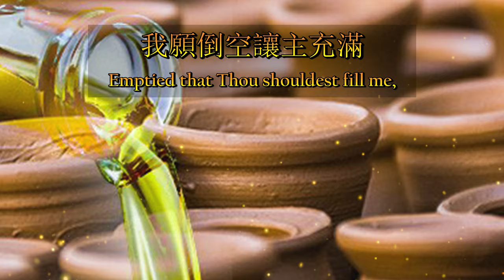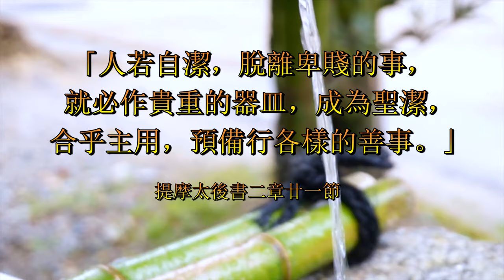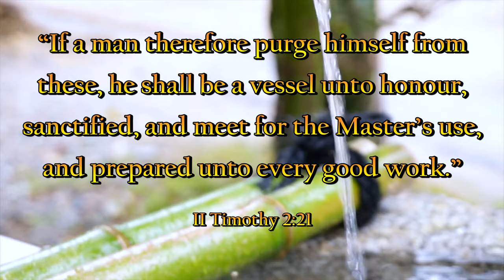流通管子（粵語）Channels Only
Channels Only 流通管子（粵語）

詞：Mary Elizabeth Dobell Maxwell（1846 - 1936），1900年
曲：Ada Rose Gibbs（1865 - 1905），1900年
中文：滕近輝、何統雄
詩集：生命聖詩，369首

提摩太後書二章廿一節：「人若自潔，脫離卑賤的事，就必作貴重的器皿，成為聖潔，合乎主用，預備行各樣的善事。」

II Timothy 2:21: “If a man therefore purge himself from these, he shall be a vessel unto honour, sanctified, and meet for the Master’s use, and prepared unto every good work.”

我要頌揚寶貴救主，祢的愛使我歸祢；
How I praise Thee, Precious Saviour, That Thy Love laid hold of me;
祢潔淨我又充滿我，使我成流通管子。
Thou hast saved and cleansed and filled me, That I might Thy Channel be.

主啊，我願成為管子，讓祢奇妙大能力；
Channels only, Blessed Master, But with all Thy Wondrous Power;
充滿我心，藉我流出，每時每刻不停止。
Flowing through us, Thou canst use us, Every day and every hour.

我願倒空讓主充滿，成為主潔淨器皿；
Emptied that Thou shouldest fill me, A Clean Vessel in Thy Hand;
我無力量，惟主加添，能完成主的命令。
With no Power but as Thou givest, Graciously with each Command.

我見證主救贖恩典，釋放我脫離罪境；
Witnessing Thy Power to save me, Setting free from self and sin;
主買贖我永遠屬主，享受主豐盛生命。
Thou Who boughtest to possess me, In Thy Fullness, Lord, Come in.

求主聖靈今來充滿，我奉獻全心全意；
Jesus, Fill now with Thy Spirit, Hearts that full surrender know;
生命活水永遠長流，從我心湧流不止。
That the Streams of Living Water, From our inner self may flow.

Gospel Productions By Joe Hackney - YouTube - Hands Of God In The Clouds With Rotating Gold Cross

余艷貞攝影 - 《潔淨的心》

American University - Care, Work, And The Economy - “Family Caregivers’ Elder Care: Understanding Their Hard Time And Care Burden”

Oak Ridge Baptist Church, Spring, TX - “Caring For The Poor Like Jesus Did”

PeakPX - Heart-Shaped Tree, Field Of Tulips, Sunset, Scenic Landscape HD Wallpaper

Help Guide - Melinda Smith, M.A., Lawrence Robinson, Jeanne Segal, Ph.D. - “Grief And Loss: Helping Someone Who Is Grieving”

Living Bulwark - Larry Christenson - “The Strategy Of The Spirit: Charismatic Renewal And The Church Today”

李偉生攝影 - 20210510 - Glade Creek Grist Mill

The Daily World - Kate Thayer, Chicago Tribune - “School Brings In Therapy Dogs To Ease Students’ Stress Before Exams”